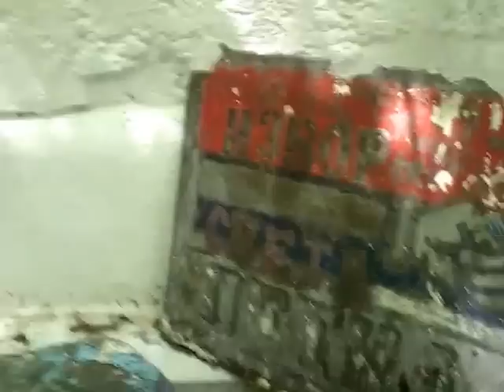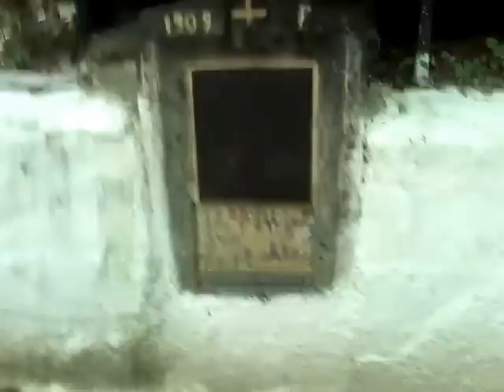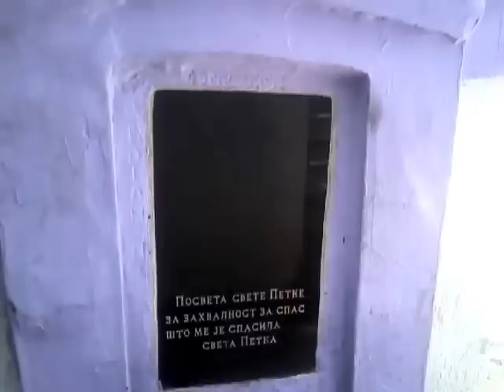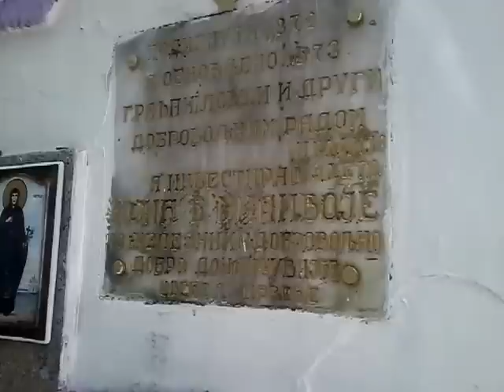CUDOTVORNI IZVOR SVETE PETKE ,ZELEZNIK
Moc osvestane vode i mir od Boga